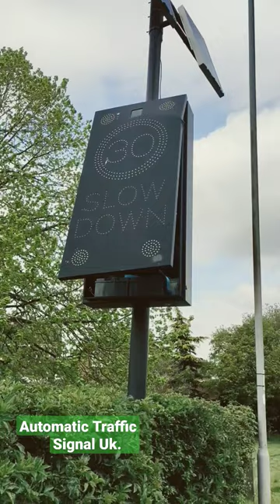Automatic Traffic Signal 🚦 UK